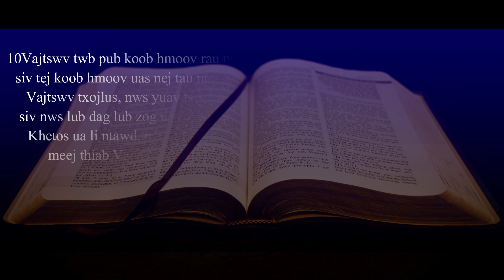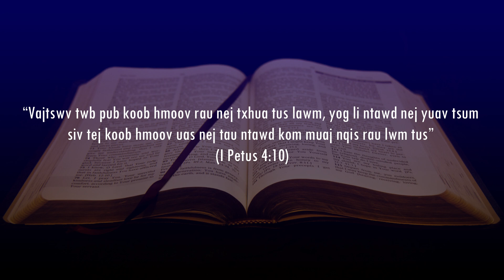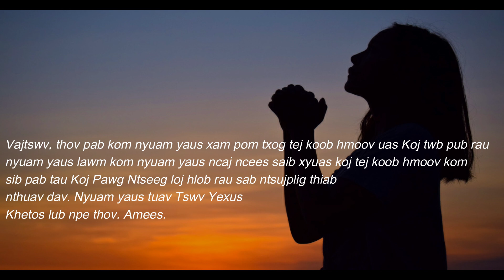05/10/2023 BHKTHN TIẾNG HMÔNG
Hnub 5/10/2023
1 Petus 4:10-11

Tus Saib Xyuas Ncaj Ncees

Nqe cim zaj kawm:
 “Vajtswv twb pub koob hmoov rau nej txhua tus lawm, yog li ntawd nej yuav tsum siv tej koob hmoov uas nej tau ntawd kom muaj nqis rau lwm tus” (I Petus 4:10).